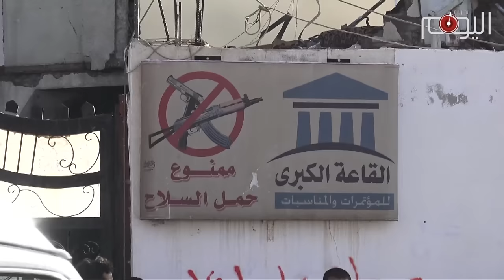تقرير متلفز: تيريزا تشارك في القمة الخليجية وعيونها ترنو نحو عقود الأسلحة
من المنتظر أن تشارك رئيسة الوزراء البريطانية تيريزا مي في أعمال القمة 38 لمجلس التعاون الخليجي والتي تستضيفها المنامة الأسبوع المقبل, وستلتقي على هامشها بقادة الدول الست الأعضاء في المجلس.

مشاركة تيريزا مي جرى بحثها والإعداد خلال إجتماع عقده وزير خارجية البحرين خليفة أحمد الخليفة مع السفير البريطاني لدى المنامة سايمون مارتن. وأعرب فيه الوزير الخليفي عن اعتزازه بالعلاقات التاريخية التي تربط بين دول مجلس التعاون والمملكة المتحدة.

تأتي هذه المشاركة في قمة المنامة تتويجا لأكثر من مئتي عام من العلاقات بين بريطانيا وعائلة آل خليفة والتي بلغت اوجها مع إنشاء أول قاعدة عسكرية بريطانية في المنطقة, وتحملت عائلة آل خليفة معظم تكاليف بنائها.

وتتزامن هذه المشاركة مع تصاعد الجدل حول  مشروع وحدة دول المجلس الذي طرحه الملك السعودي السابق عبدالله بن عبدالعزيز, والذي يواجه معارضة من عمان التي حاول غانم البو عينين, وزير شؤون مجلس النواب الخليفي تجاوزها, لكنه عاد وتراجع عن تصريحاته لاحقا.

هذه المشاركة تأتي أيضا في ظل أوضاع صعبة تمر بها دول مجلس التعاون على الصعيد الإقتصادي وكذلك على الصعد الأخرى وخاصة في ظل فشل السعودية الذريع في تحقيق نصر  كافة الساحات التي زجّت بأنفها داخلها.

فما هو الهدف من مشاركة مي في القمة؟ هل لإجل رفع معنويات قادة الخليج المنهارة؟ ام أنها ستضغط على سلطنة عمان للمضي قدما في مشروع الوحدة الخليجية؟ مراقبون يرون ألا هذه ولا ذاك يشغل بال تيريزا مي, ولكن شغلها الشاغل اليوم هو ابرام المزيد من صفقت التسلح مع دول الخليج والتي مهّد لها الأمير تشارلز خلال زيارته الأخيرة للمنطقة, فتيريزا مي لا تختلف نظرتها لدول الخليج عن نظرة الرئيس الأمريكي المنتخب دونالد ترامب, فهي بقرة حلوب مازل ضرعها دارّا بانتظار يوم ذبحها.